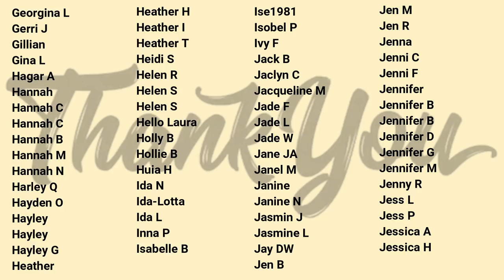GET TO KNOW ME GRWM PART 1 | MAKEMEUPMISSA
Hey frens! So I just wanted to sit and do makeup with no pressure to do something good LOL and I thought I could pretty much go through my life story... I dunno maybe it's a stupid / boring idea?! I hope you enjoy getting to know me a bit better with this series ( prob 3 videos) and let me know if you have any questions at all!